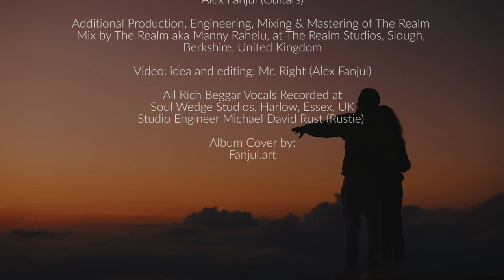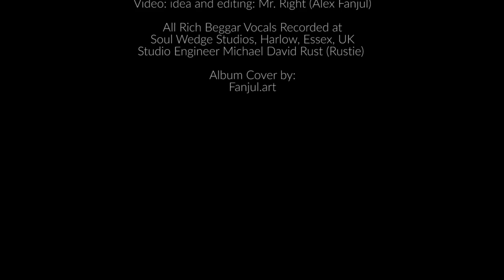Alex Fanjul & Rich Beggar - I Love The Way You Love Me -The Realm Mix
I Love The Way You Love Me (ILTWYLM) is the very first of its kind Anglo-Espagnol Collaboration between Gijón's (Asturias, North-western Spain) Celebrated Asturian Guitarist, Musician, Songwriter and Producer of numerous International Neo Soul, Funk and House Music Singles & Remixes... ALEX FANJUL (Alejandro Fanjul) AND Great Britain's Illustrious Four-time Multi-No.1 UK/International Soul R&B Singer-songwriter and Chart-topper... RICH BEGGAR (Prem Sharma).

The song was conceptually born out of Alex Fanjul's truest tribute to two of his all-time admired and most respected Soul/Disco/Funk/Jazz iconic forbearer figures; Guitarist: Nile Rodgers (Chic) & Saxophonist: Grover Washington, Jr.

"Not only does AF & RB’s ILTWYLM draw inspiration from both these icons, but it’s also managed to mutate into a melting pot menagerie of a uniquely identifiable dancy groove laden Spanish-Brit Soul Inferno Stomper... that’d make even the most inanimate objects and sedentary of subjects want to move and groove".

The Production Credits comprises a European ensemble of accomplished musicians, distinguished technicians & lauded lyricist who've all collectively achieved this impressive optimal result.

Here, we proudly present to you all of them as follows:

• Javi de la Torre on Bass Guitar

• Sonsoles Rodriguez on Keyboards

• Alex Fanjul on Lead Guitar, Drum

  Programming & Original Production

• Prem Sharma aka Rich Beggar on Lead

  & Background Vocals and Chief Lyricist

• Mike "Rustie" Rust - Vocals Engineer

• Manny Rahelu aka The Realm on  Additional Production, Arrangement,  Programming, Engineering, Mixing &  Mastering.

All Rich Beggar (Prem Sharma) Vocals were Recorded at Soul Wedge Studios, Harlow, Essex, United Kingdom on 7th April 2023 by Studio Engineer Michael David Rust aka Rustie (Founder & Frontman of The Mike Lenson Band).

Original Music Concept, Pre-Production, Lead Guitar & Drum Programming all by Alejandro Fanjul (Alex Fanjul) at Mr. Right Studio, Gijón (Asturias), North-western Spain.

Additional Production, Arrangement, Programming, Engineering, Mixing & Mastering of ‘The Realm Mix’ by The Realm (Manny Rahelu) at The Realm Studios, Slough, Berkshire, United Kingdom from 13th August 2023 to mid/late September 2023.

Song Title and all Lyrics Written & Performed by Prem Kamal Sharma aka Rich Beggar Courtesy of Punney Records.

We hope that ILTWYLM brightens up your day and brings you the warmth & sunshine at the start of this cold winter snap season and for all seasons to come.

Seasonal Greetings, Gratitude, Merry Christmas & Happy New Year from us all.

Alex Fanjul, Rich Beggar & The Realm.

All The tracks are composed and played by me and some fellow musicians and friends who accompany me in this project: Alex Fanjul Music.